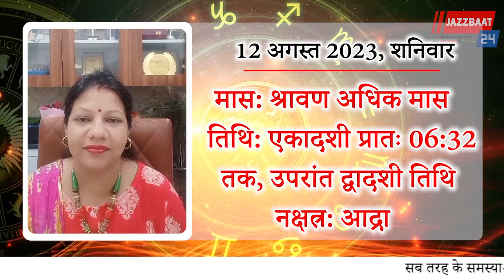नित्य ज्योतिष-वाणी...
By ASTROLOGER MEENAKSHI CHATURVEDI...